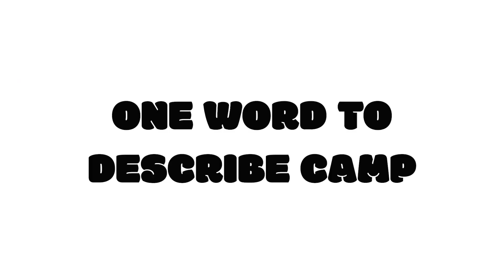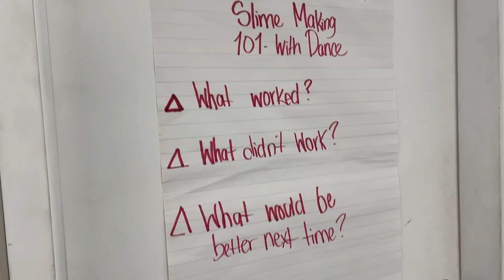BGC Weston Mount Dennis Dance Camp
Take a look a fun day filled with talents at BGC Weston Mount Dennis Dance Camp!